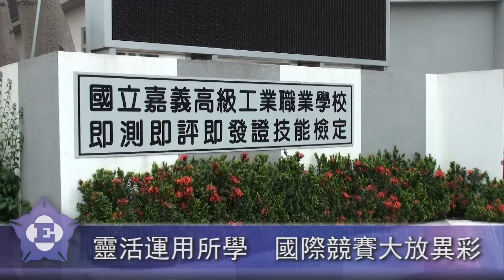中正E報第268期---實作經驗多 技職競爭力不容小覷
【記者陳冠華、王亮婷／嘉義雲林報導】

技職體系培養了學生的一技之長，除了理論背景，他們的實務經驗使他們在未來的求職路上，更多了一分保障。